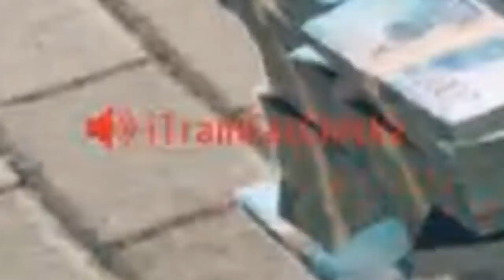Black Ops Cold War Season 6 Experience.EXE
Social Media 📲

Credit Music 🎵